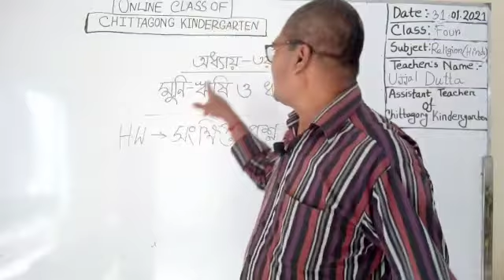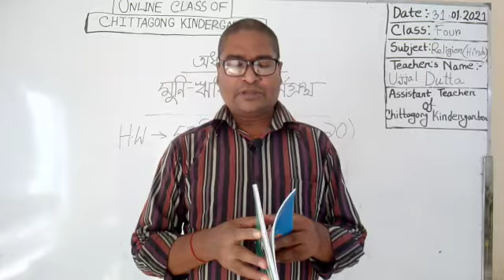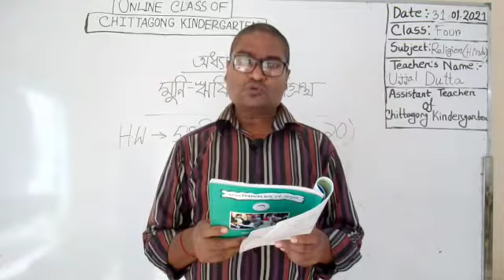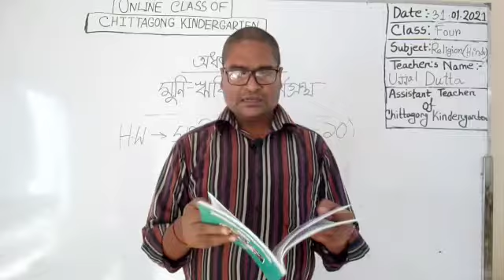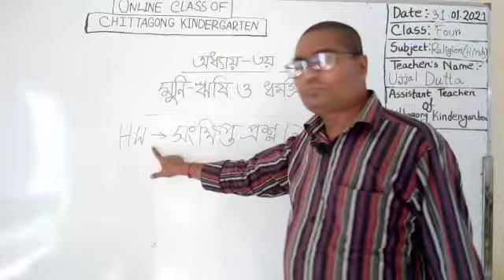31 January' 2021 Class Four Hindu Religion